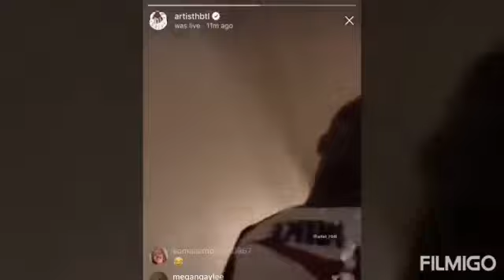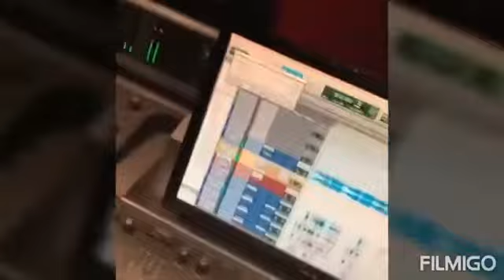A Boogie Funny/Best Moments